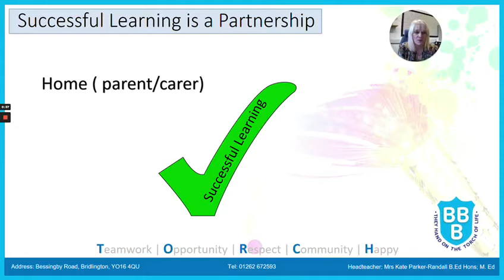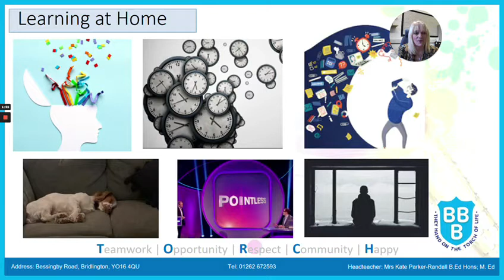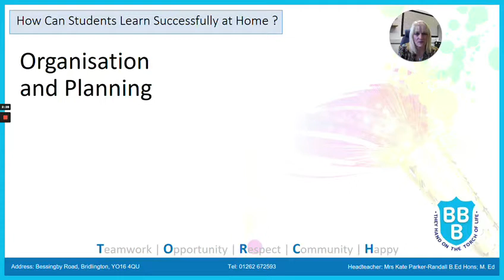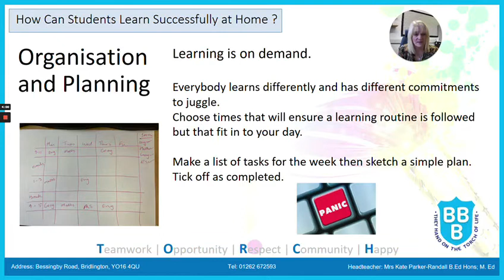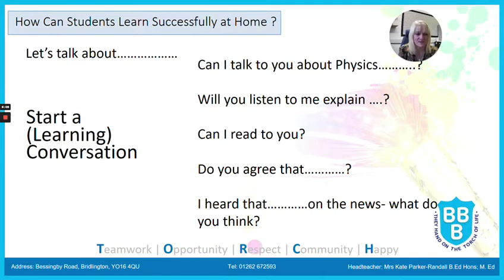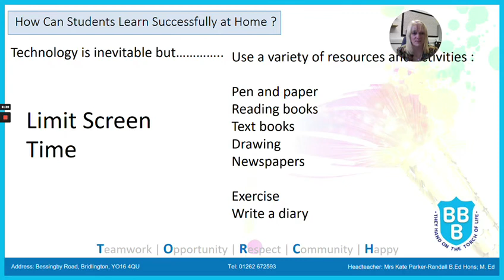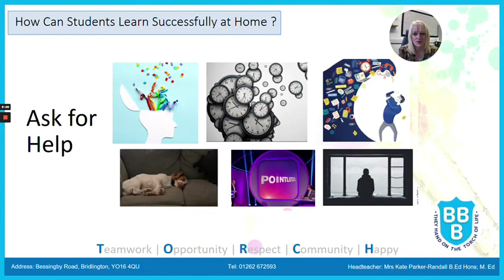STUDENTS Home learning tips